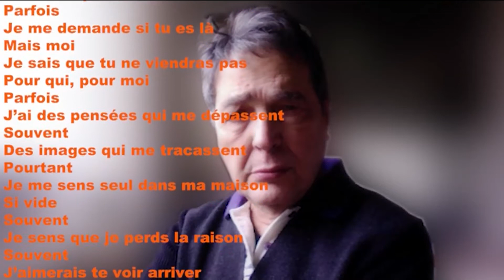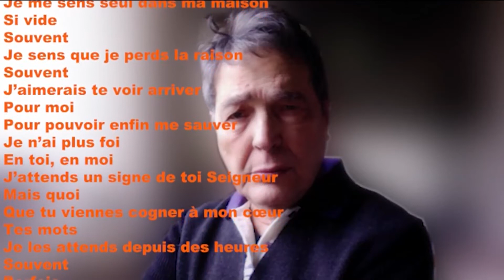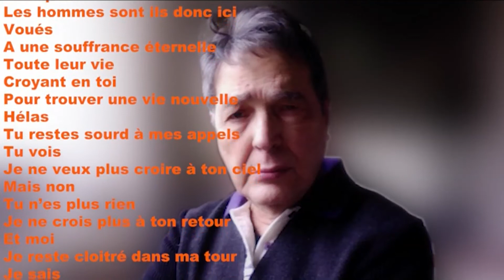Seigneur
un texte de FRED sur une musique de Charles Aznavour